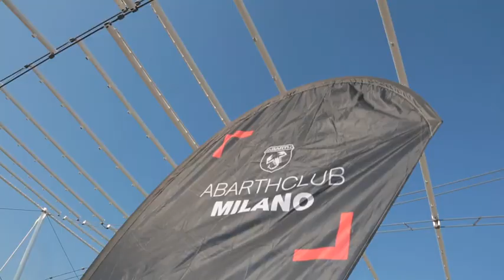Over 5,000 Scorpion Fans Celebrate 70th anniversary At Abarth Days 2019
On Saturday 5 and Sunday 6 October, the largest official Abarth meeting in history took place in Milan, smashing the record set at the last edition: more than 5,000 fans and over 3,000 Abarth vehicles attended, taking part in 3,500 test drives in the new 70th Anniversary range...